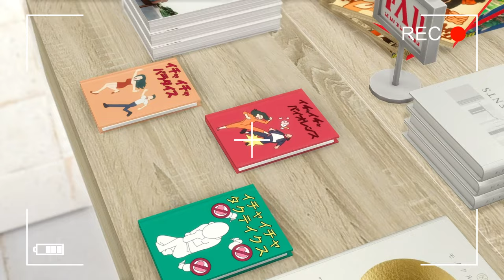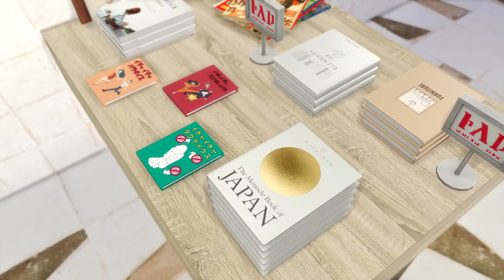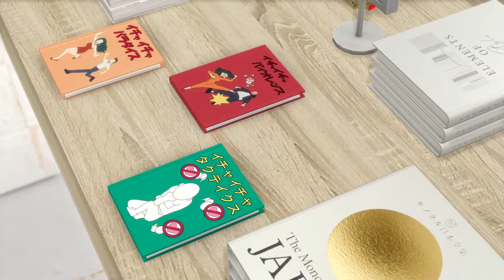Hitomi vlog #1 | Мой легкий выходной | The Sims 4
♡ Поддержи меня лайком, подпиской!
♡ Оставляй свой комментарий и не забывай делиться с друзьями :)